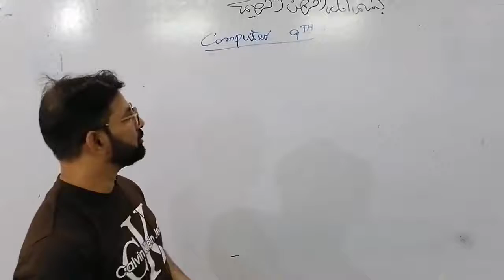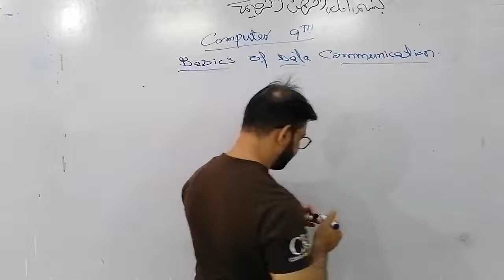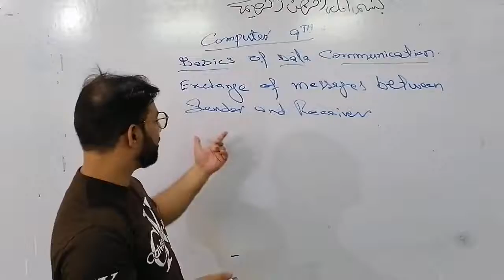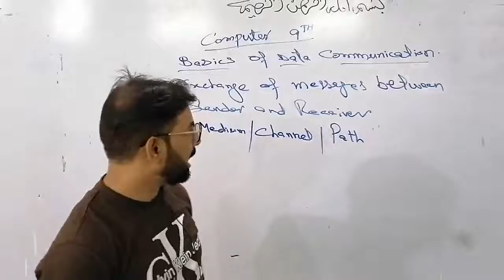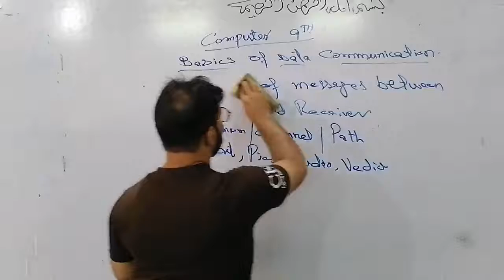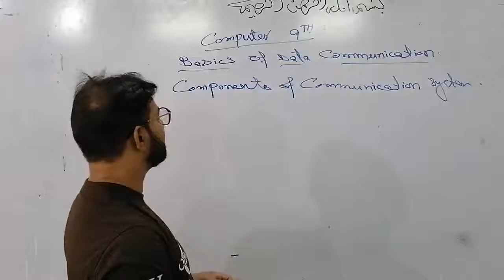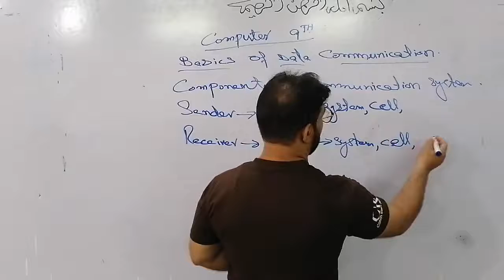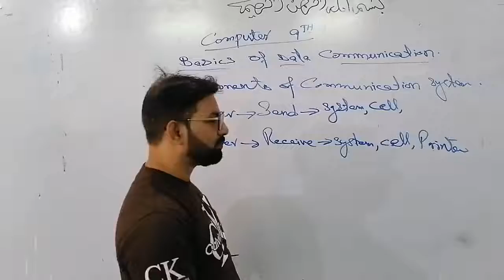9th - Computer Science :: Unit No - 3 :: Networks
Topic : Basics of Data Communication :: Teacher Name : Mian Sajid Hussain